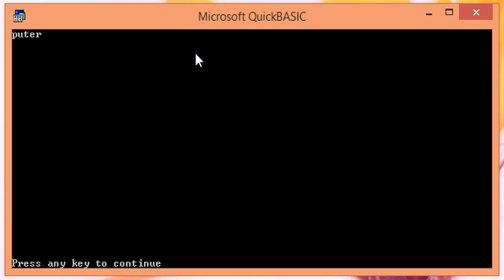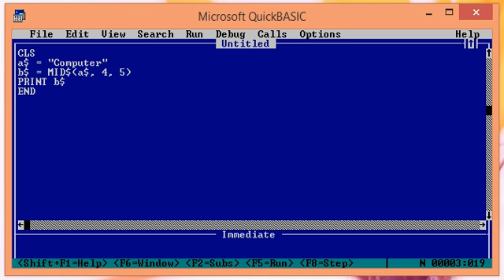Modular Programming: QBASIC Program using MID$ string function